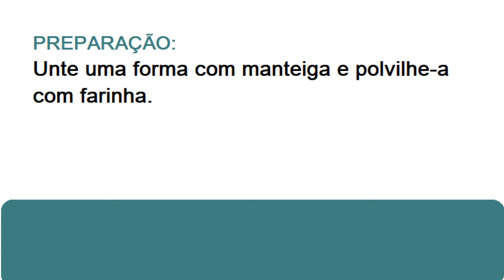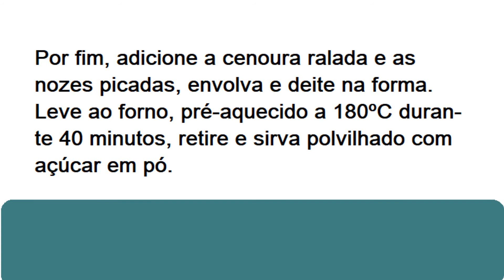BOLO DE CENOURA COM NOZES - RECEITAS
Para 6 pessoas, 55 minutos, fácil e de custo médio.